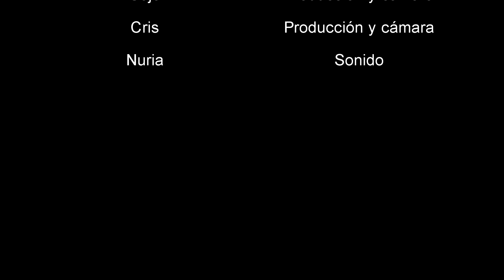#11 Presentación Canal de RC Crawler, 4x4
Canal de RC Crawler, 4x4 escala 1/10, en español (spain)
LOCALIZACION:
Pruebas de coches en las rocas de (La Roca del Vallés)
EVENTO:

I